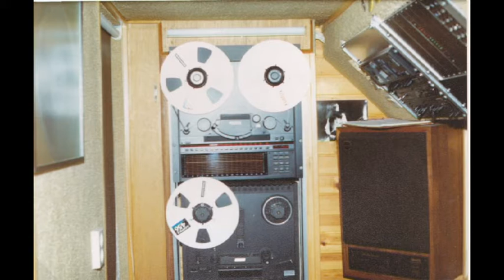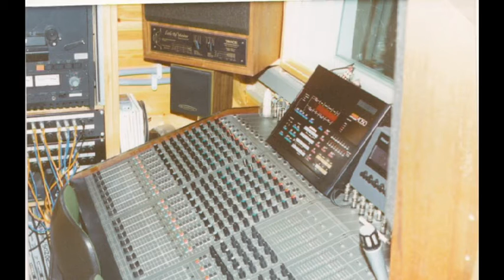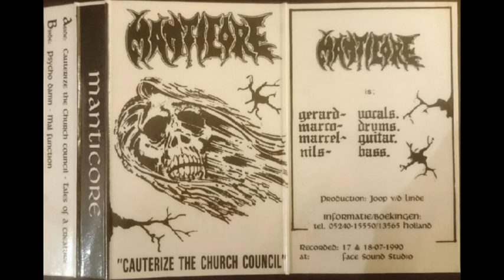Manticore - Cauterize the church council (Demo 1990)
Ter nagedachtenis aan de afgelopen week te jong overleden Marcel Beukeveld. De demo die grotendeels aan zijn brein ontsproten is met originele studiofoto's. Na zijn vertrek naar God Dethroned, waardoor Gerard ook stopte, zijn Marco en Nils doorgestart in wat het latere Altar zou worden.

pic's: R. Evers